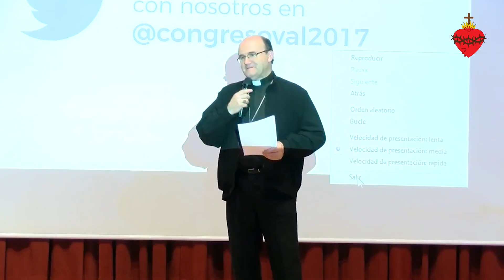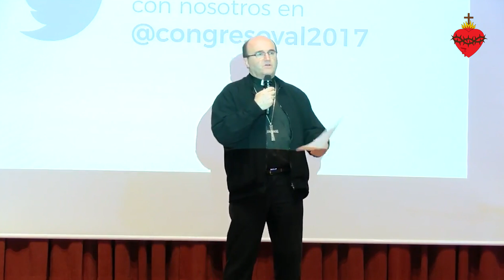10 Claves para el reto educativo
El obispo como todos los veranos, nos hace una recomendaciones para la lectura de este verano.  Pero este año, este verano, cada día nos ofrecerá una conferencia en su canal personal